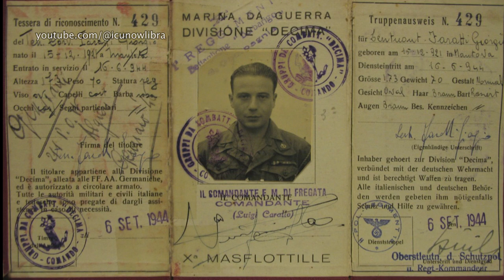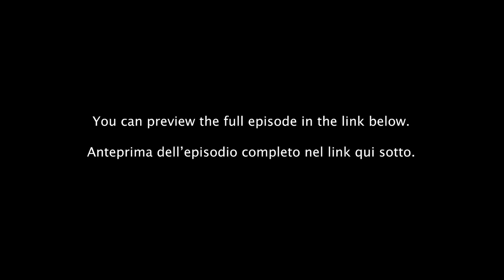Decima Mas | Barbarigo BN | Gothic Line | Ep.3 TRAILER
In the last months of WW2 in Italy, Lt Giorgio Farotti led his men in the harsh rearguard fight to protect the Axis forces retreat towards the North bank of the Po river. But at some point he realized that the Germans were using them ruthlessly as sacrifice troops.